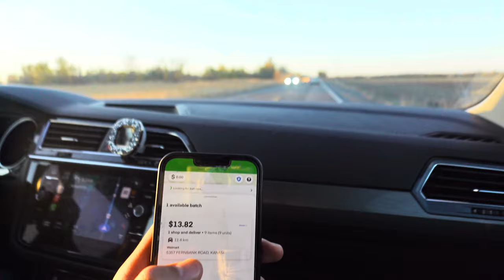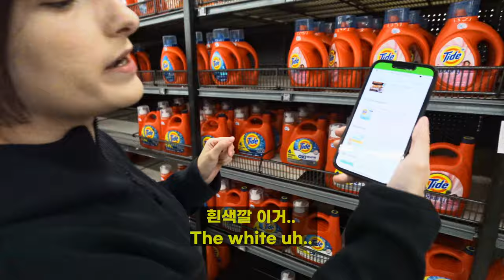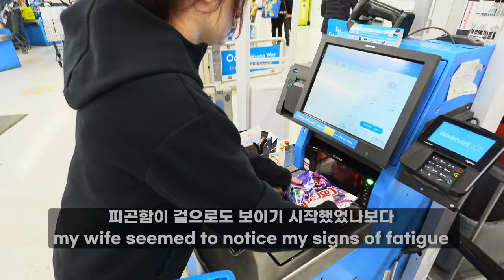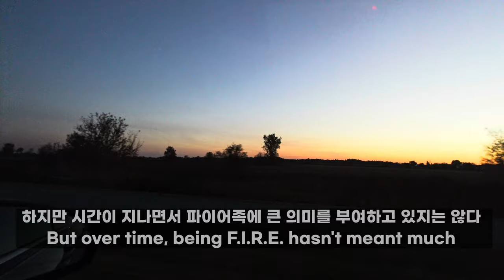한국 남자와 잘못 결혼해 투잡을 뛰어야하는 외국인 아내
저희가 목표하고 있는 2026년도 이제 얼마 안남았습니다.
그리고 또한 2024년도 얼마 남지 않았네요

2024년 새해가 밝으면서 각자 목표 하셨던 부분들은 잘 이루어지셨나요?
다시 한번 상기하며 남은 2024년을 보낸다면 보다 뜻 깊게 마무리 할 수 있지 않을까요?